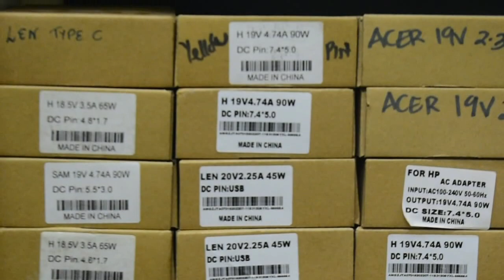Sinewave communications LTD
The best shop in Garissa